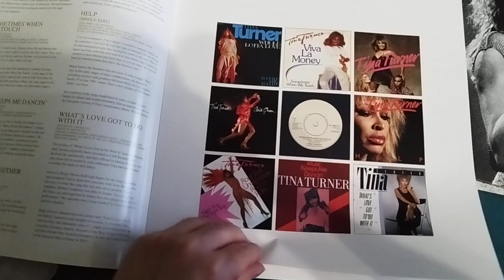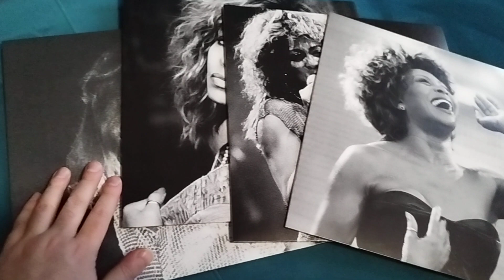Tina Turner – Queen of Rock 'n' Roll – vinyl box / vinilo / vinilinė plokštelė